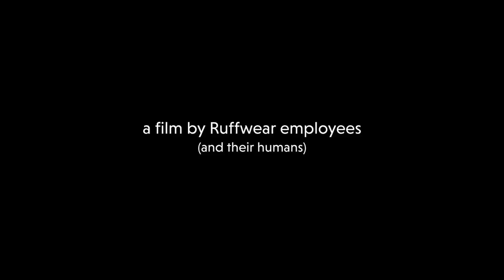Shaped By Adventure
At Ruffwear, we believe that everything's better with a dog by our side. That's why we design gear from a dog's perspective, and then we test it and use it ourselves.